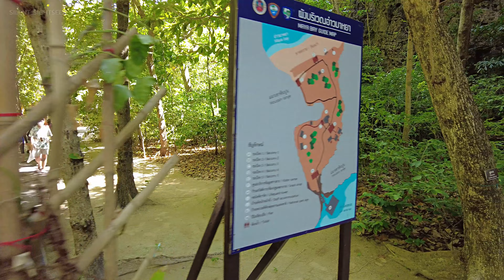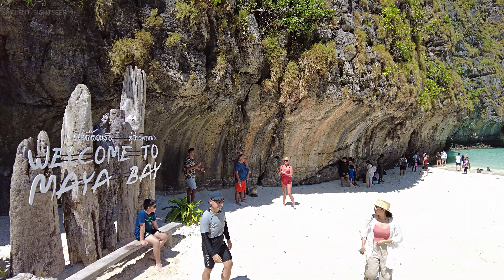MAYA BAY Phi Phi island Thailand Walking Tour - 2022 [4K]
Explore the stunning beach of Maya Bay, Koh Phi Phi Le island, Krabi, Thailand. Maya Bay is well known for a film location of the movie "The Beach", starring by Leonardo DiCaprio.